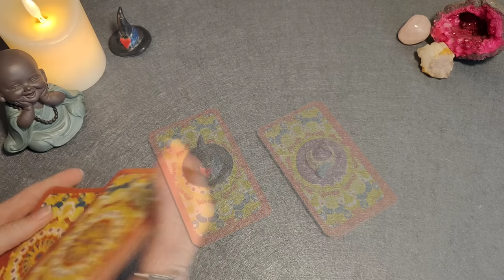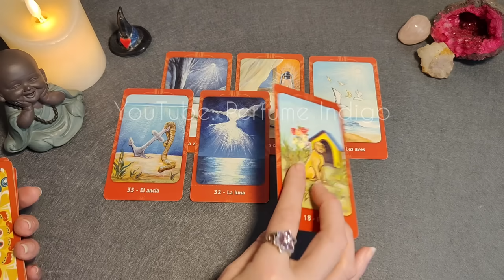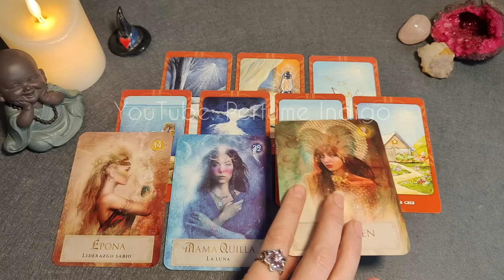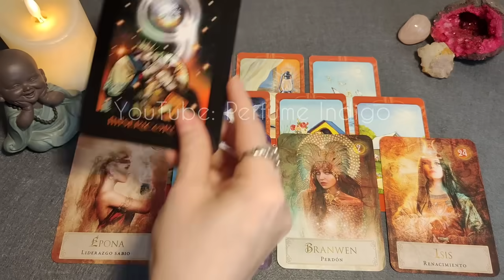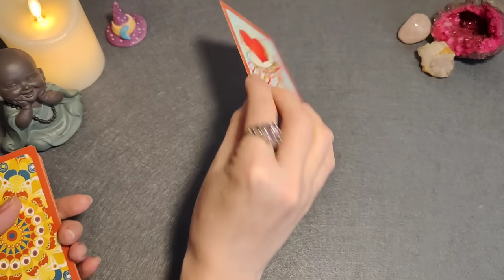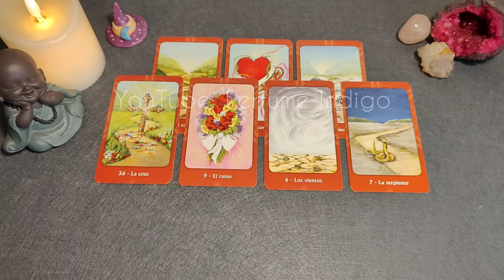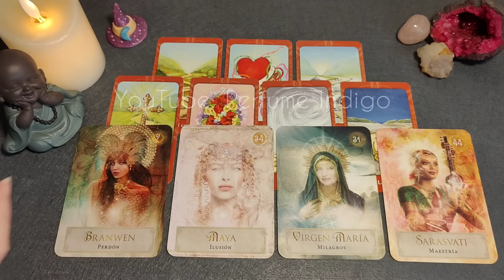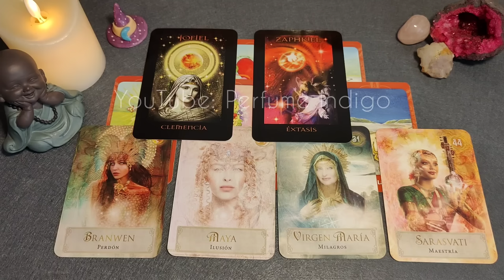🌷NO ESTÁS VIENDO ESTO Y NECESITAS SABERLO🦋✨ Elige una carta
ELIGE UNA CARTA♥️ 0:00
1 0:52
2 7:59

🌿Ahora puedes enviarle un "Matecito virtual" a Tyron a través de una pequeña aportación🌿

🌹 Nuestro canal @DecretoDeAmor